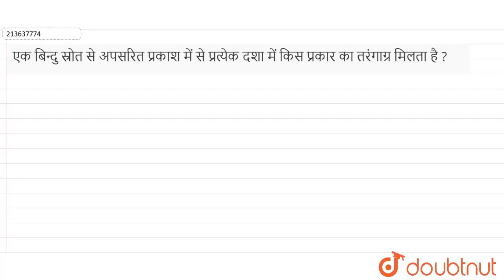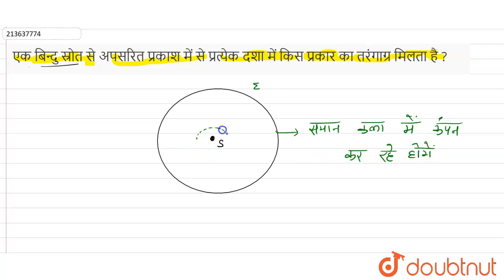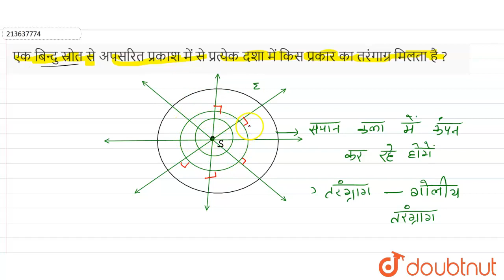एक बिन्दु स्रोतसे अपसरित प्रकाश में से प्रत्येक दशा में किस प्रकार का तरंगाग्र मिलता है ? | 12 ...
एक बिन्दु स्रोतसे अपसरित प्रकाश में से प्रत्येक दशा में किस प्रकार का तरंगाग्र मिलता है ?
Class: 12
Subject: PHYSICS
Chapter: तरंग प्रकाशिकी
Board:Madhya Pradesh Board

👉 Have Any Query? Ask Us.